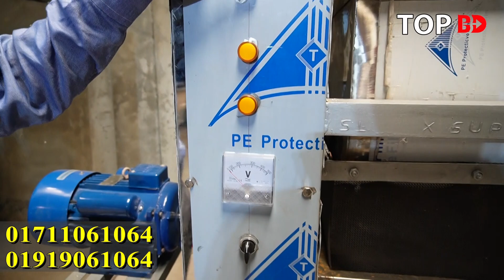কাপড় ধোয়ার পাউডার তৈরী ব্যবসার আইডিয়া। Washing Powder Making Machine | Detergent Powder Making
যোগাযোগ
এনাম মেশিনারীজ
anam machineries
মদনপুর, ললাটি
নারায়ণগঞ্জ।

যেকোন পণ্য এবং ব্যবসায়ীক প্রতিষ্ঠানের প্রচারের জন্য যোগাযোগ করুন:
Top BD:
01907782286 (No call only send sms)